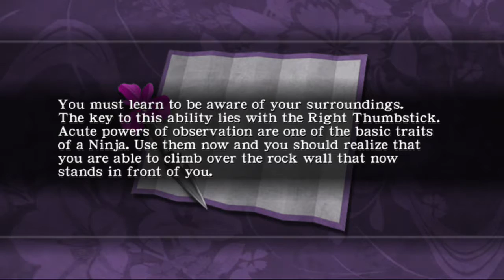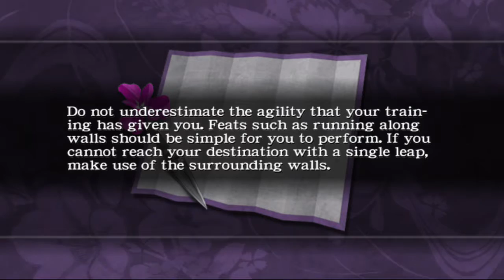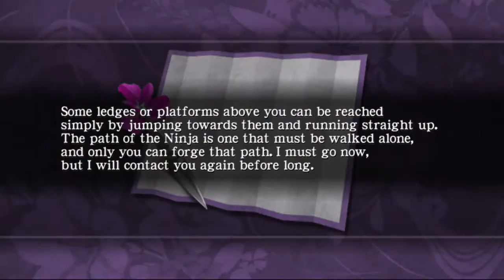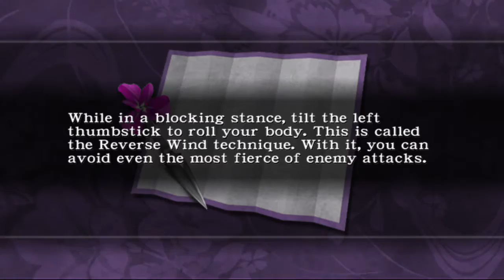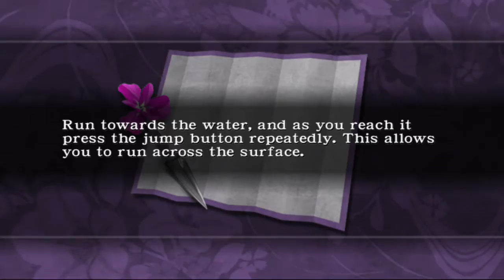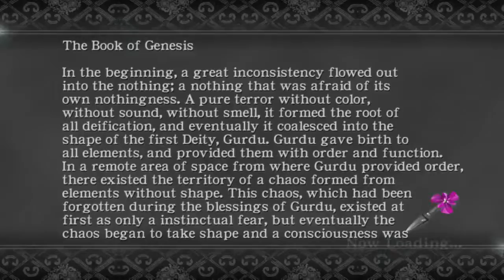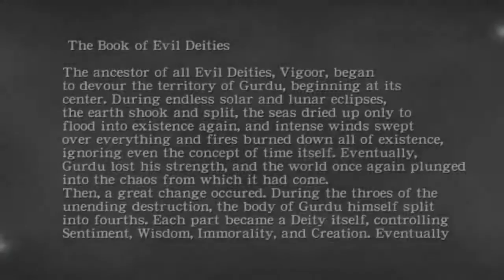Clintus Maximus PSTP Ep90 Ninja Gaiden Black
Clint travels back to an original Xbox Ninja classic now playable on the Xbox One